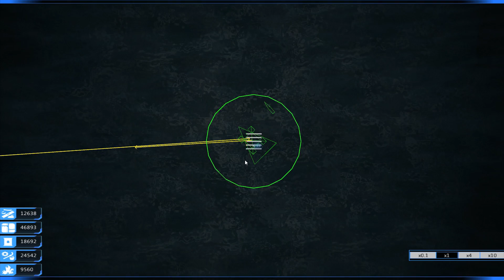From the Depths Multiplayer S3 - 1. Once More Unto The Breach - Let's Play Gameplay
** Something Special at the End... ;) **

Welcome Back to From the Depths Multiplayer - Allies Adrift! We won't be so easily beaten, Onyx Watch. You've served us a helping of humble pie, but now we know what to expect we'll build stronger, faster, harder, better!

From the Depths challenges you to build and command vehicles of your own design, from submarines to airships, in a quest to conquer a sunken world... now with multiplayer!